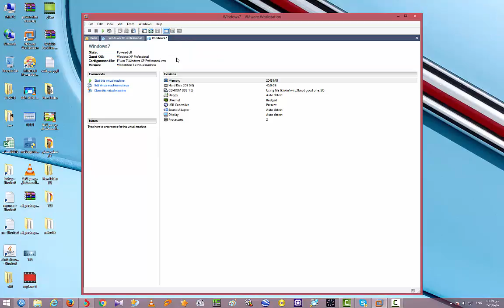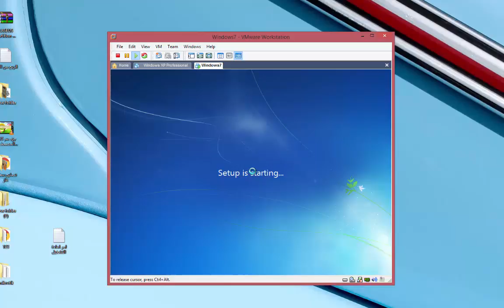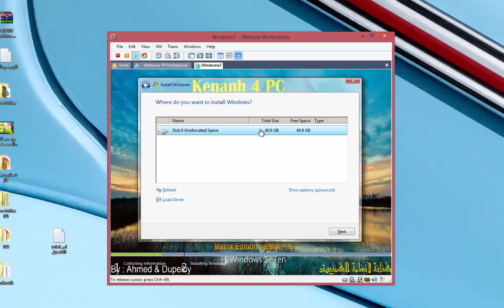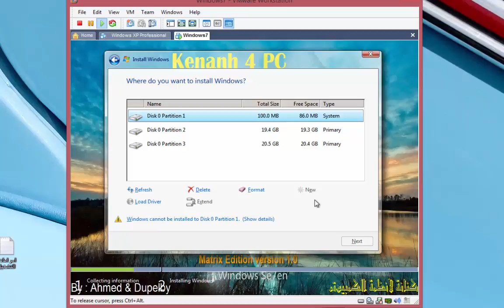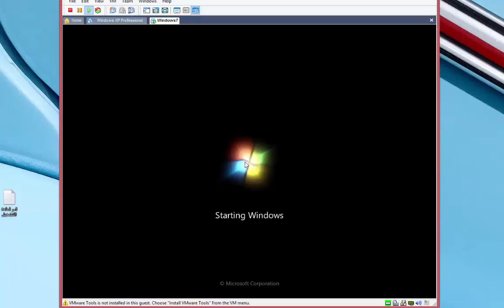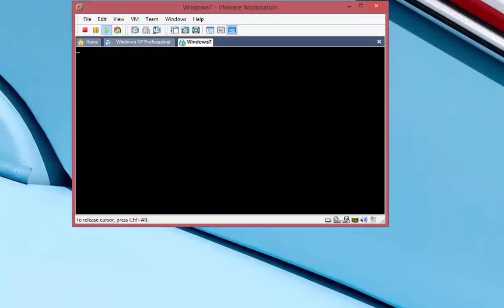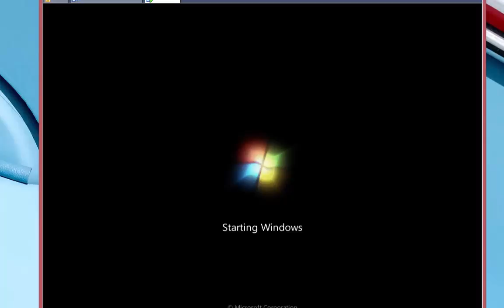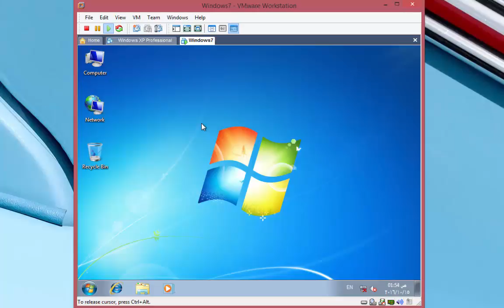طريقة تثبيت وندوز 7 على جهازك win 7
من الالف الى الياء طريقة تثبيت وندوز 7 على جهاز الكمبيوتر الخاص بك او اللاب توب